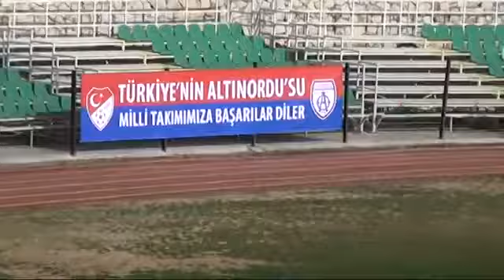Турция (U16) - Украина (U16) - 1:1. Кубок Эгейского моря. Обзор матча (20.01.2014)